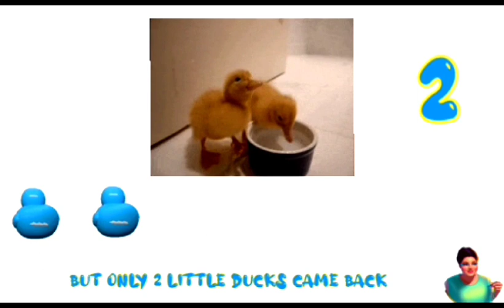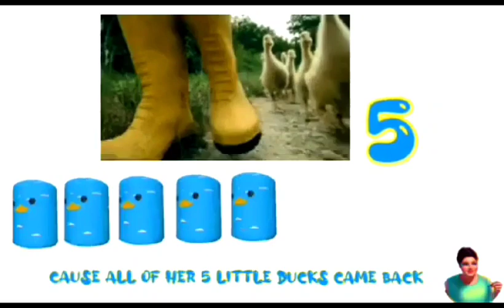Five Little Ducks 🦆🦆🦆🦆🦆🎶🎵